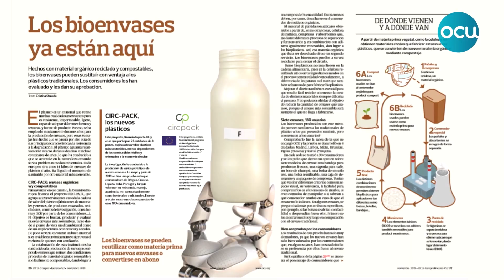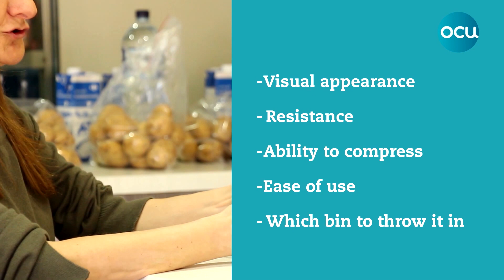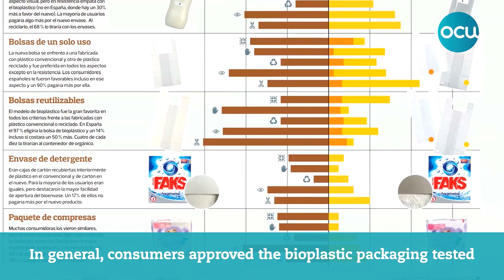Testing bio-plastic packaging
Alongside 21 organisations from 8 countries, OCU is participating in CIRC-PACK. This European research project is developing new packaging for everyday goods. In place of conventional plastic, the raw materials used are made of totally renewable materials while the waste generated can be composted in industrial facilities.

Sign: CIRC-PACK is a European research project aimed at developing new packaging that is renewable and compostable

So, what do consumers think? Would they buy it?

To find out, we held a test with consumers in 6 European cities to see what they thought. We showed them 7 products in two different types of packaging:

one in traditional plastic and the other in new bio-plastic.

Sign: OCU ran a test among consumers in Madrid, Milan, Brussels, Lisbon, Rijeka and Kartal

Signs: single-use bag / coffee capsule / tray for fresh product / shampoo bottle / pack of washing powder / multi-use bag / pack of sanitary pads

We spoke to 30 people per city, representative in terms of age and gender, who normally make shopping decisions in their household. We interviewed them individually using a questionnaire and procedure defined in advance

Sign: 30 consumers per city / 7 items of traditional plastic packaging / 7 items of bio-plastic packaging

The results were compiled on a tablet to make the data easier to manage.
We showed them the two types of packaging – traditional and bio-plastic – for each product. We didn't tell them which was which, when asking them to rate particular features.
We did some additional practical tests with some products to ascertain their feelings about:

- Ease of opening

- Smell

- Label readability

Both types of packaging were placed on the table at the same time for them to compare and choose the best option.
We only revealed the composition of each type of packaging at the end.

Then, they were asked which they preferred in terms of sustainability and whether they were willing to pay more for bio-plastic packaging.

Sign: FIRST FINDINGS FROM THE STUDY

All the results of our study have been published in our 'Compra Maestra' magazine and on our website (ocu.org). But we'd like to highlight a few of them.

Sign: Consumers analysed the new packaging and generally approved of it

The new tray for fresh product was regarded as less resistant and therefore less attractive than the traditional one.

Sign: Bio-plastic tray: Less resistant and less attractive

The new coffee capsules were more visually appealing and perceived as more resistant.

Sign: Bio-plastic capsules: More visually appealing and more resistant

In general, our consumers considered the two types of bio-plastic bags tested – multi-use and single-use – were more resistant, while being easier to open.

Sign: Bio-plastic multi-use and single-use bags: more resistant and easier to open